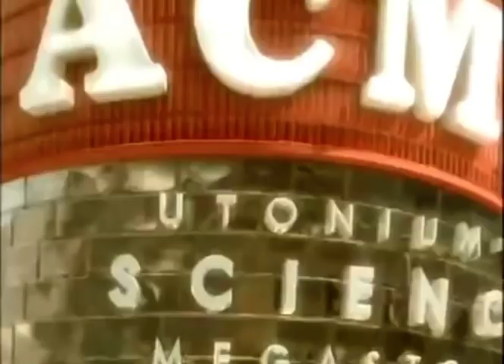CN Bumper Episode 3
This is a compilation of some classics shorts that aired in the earlier era of Cartoon Network and Boomerang before its re-brand